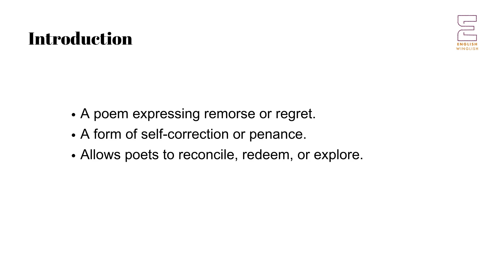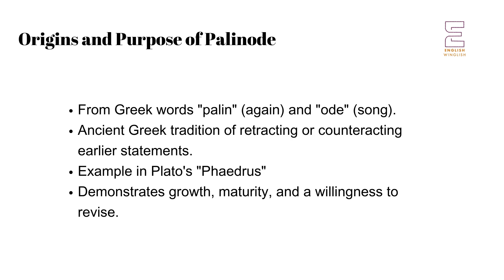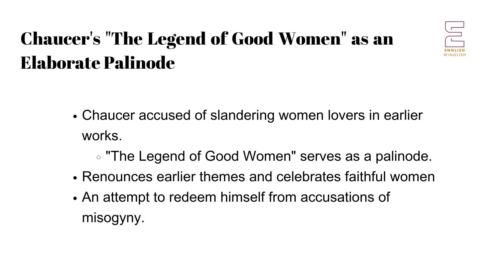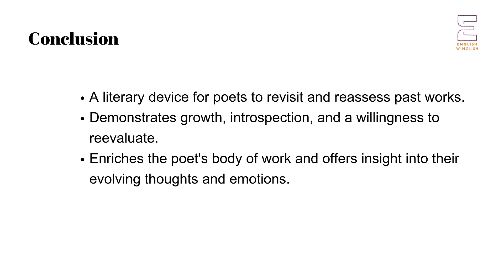Palinode | Literary Terms | UGC NET NTA | Master Cadre | Lecturer Cadre